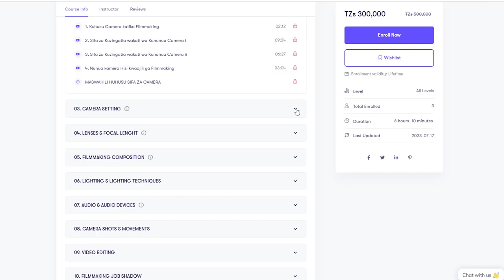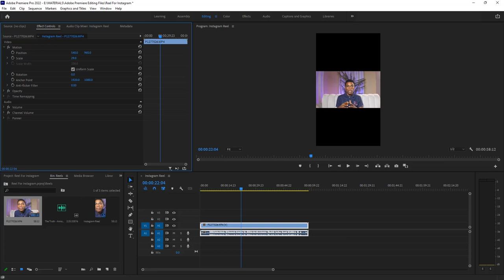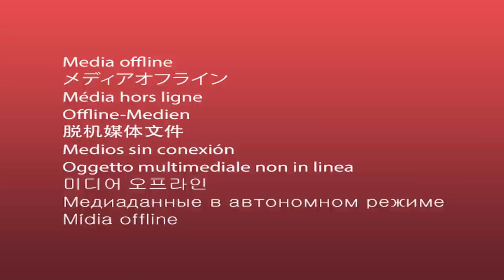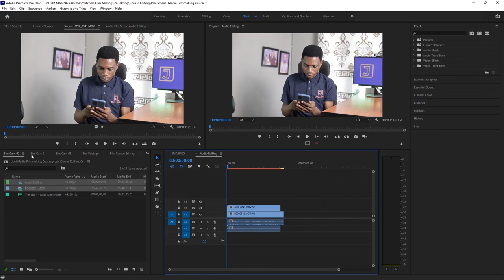Jinsi ya Kushoot Social Media Video (Shorts au Reels) Mwanzo mpaka Mwisho A to Z Sehemu ya Kwanza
Social Media Video ( Reels au shorts) ni moja kati ya Content nzuri sana na pendwa kwa sasa, watu wengi sana wanatumia smartphone pamoja na tablet kutazama na kutumia mitandao ya kijamii hivyo kutengeneza aina hii ya video ni moja ya Mchakato muhimu wa kutengeneza Empire yako Online. Ukiachilia mbali kwamba Content Hizi zinapendwa pia rahisi kuandaa kuliko Long Form Video kwaajili ya Youtube. nk

Hizi ni Microhpne Bora kwaajili ya Kurecord Video na Audio Content za bei zote

0:00 - Logo Reveal
0:04 - Intro
2:20 - Camera pamoja na Lenses
6:50 - Audio & Audio Devices
8:55 - Lighting
13:40 - Shooting
14:58 - Recap
16:04 - End screen